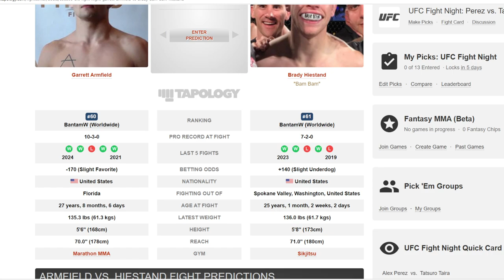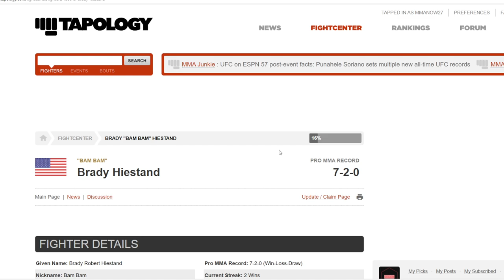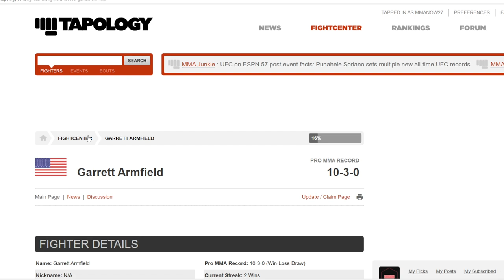Garrett Armfield vs Brady Hiestand